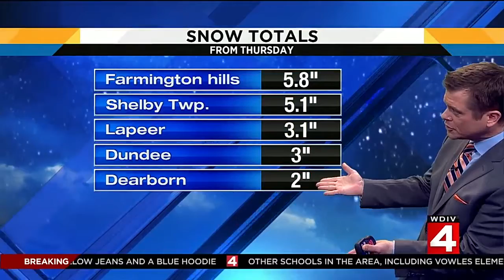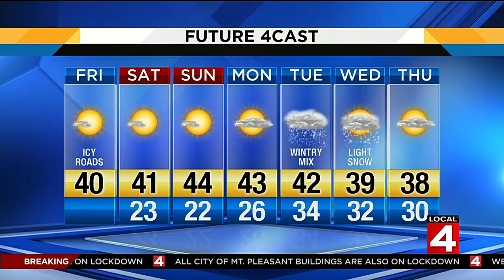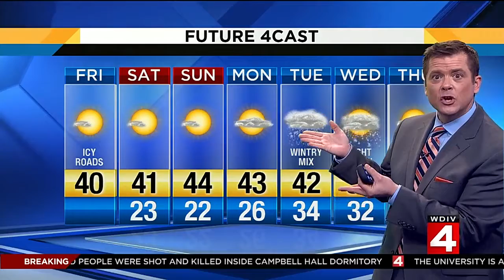Local 4 News at Noon -- March 2, 2018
Watch Local 4 News at Noon here.